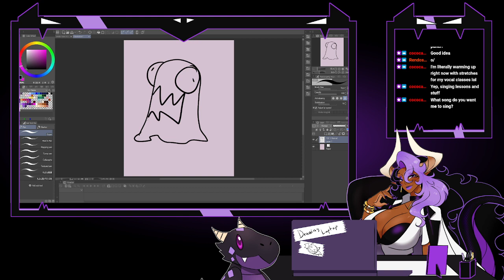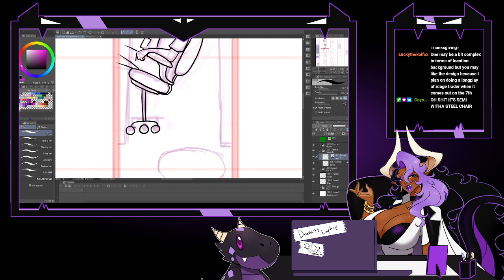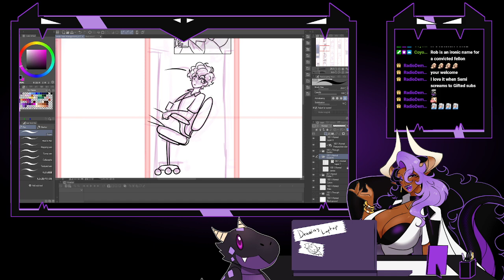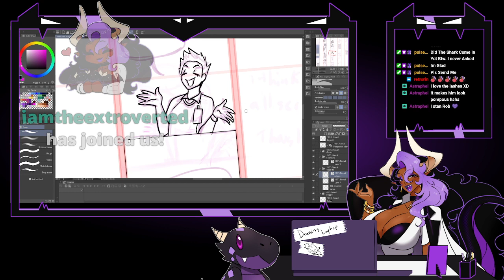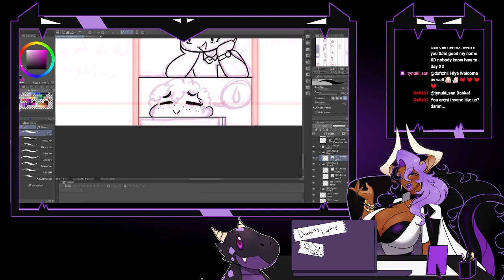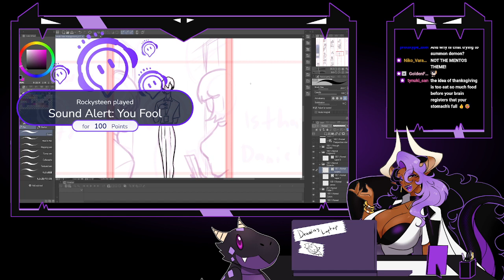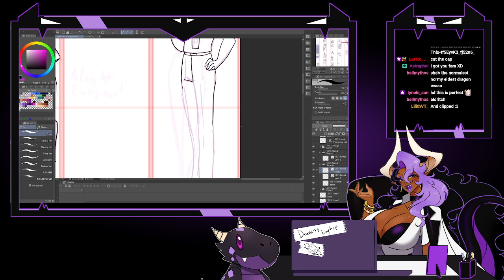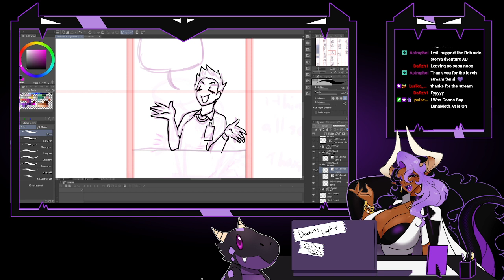Inking this comic at the speed of frozen gumdrops. Let's stay normal!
Credits:
Model (All of it) by: Me!
Overlay by: Me!
Random assets by: Still me.

Stinger Transition: DexPixel [Etsy]

Font gifs:  Sylvana Rose Animation [Etsy]

Other Music used created by Benjamin Tissot
Dreams
The Elevator Boss Nova